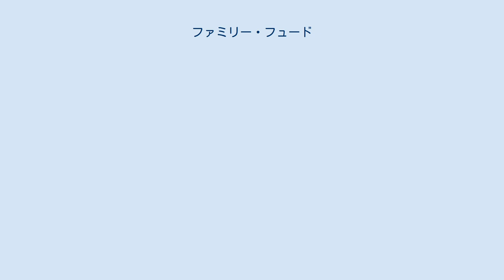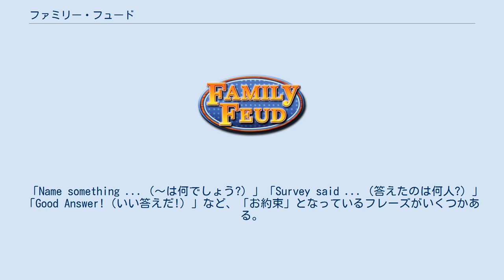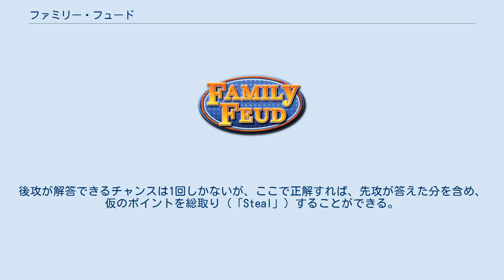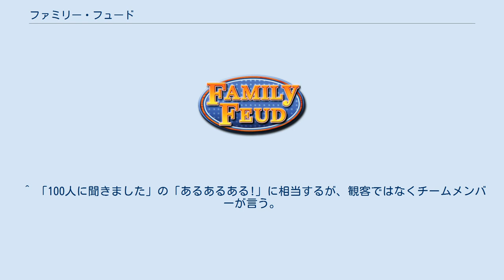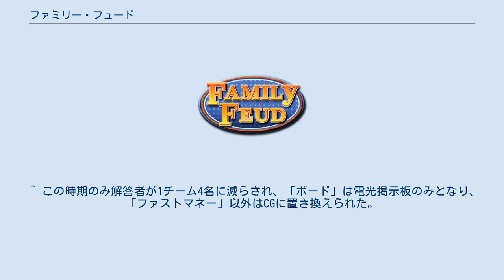ファミリー・フュード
「Family Feud」（ファミリー・フュード）は、アメリカの視聴者参加クイズ番組。
1976年に開始し、2021年現在も放送中である。
 「ジェパディ!」「ホイール・オブ・フォーチュン」「ザ・プライス・イズ・ライト」と並び、アメリカを代表する「Game Show（クイズ・ゲーム番組）」である。
 主にゴールデンタイムの帯番組（30分間）として、シンジケーション（米国特有の番組流通網）を経由し、米国各地で放送されている。
また番組を抜粋した動画がYoutubeで毎日公開されている。
 メディア企業・フリーマントルが著作権を持っており、日本のテレビ番組「クイズ100人に聞きました」（TBSテレビ）の元になっている（日本版にはフリーマントル社のクレジットはない）。
 有名人が出演するバージョン「Celebrity Family Feud」も独立した番組として制作されており（収録場所も異なる）、現在はABCが放映権を持っている。
（米国のクイズ番組では一般的に有名人バージョンは個別の番組として成立しているが、本項目では両者を一緒に扱う） 現在はロサンゼルスで公開収録が行われている。
 「Family Feud」は「家族間の骨肉の争い」と言った意味である。
 番組の性格上、富裕層は対象でなく、一般庶民が出場し、また視聴する番組である。
下ネタや尾籠な言葉も多く発せられる。
 「Name something ...（～は何でしょう?）」「Survey said ...（答えたのは何人?）」「Good Answer!（いい答えだ!）」など、「お約束」となっているフレーズがいくつかある。
 1976年の放送開始以来、細かな部分を除くと大きくは変えられていない。
家族（親戚を含んでよい）5人を1チーム（ファミリー）とし、2チーム同士で対戦する。
 なおセレブリティ版では賞金はすべて寄付（チャリティー）される。
 レギュラー問題 100人にアンケートを取り、2人以上の回答があった答え（最大8つ）が「ボード」と呼ばれるディスプレイ上に表示される。
 1ゲームのはじめは早押しクイズとなっており、チームのうち1人ずつが解答者として、早押しボタンのあるスタジオセット中央に移動。
先にボタンを押した解答者に解答権が与えられる。
誤答（解答が答えの中にない）、もしくは答えられない 場合は、対戦相手の解答者が答えることができる。
より回答者数の多い（「Popular」）答えを当てた方が先攻・後攻を選べる（強制的に先攻となった時期もある）。
両者とも解答できなかった場合は、チーム席に残ったメンバーが交互に解答する。
 先攻となったチームメンバーはチーム席に戻り、後はボードの答えを予想して1人ずつ回答していく。
答えが合っていれば順位は問わない。
メンバー同士の相談は不可。
逆に「後攻」となったチームはこの間、5人で相談をしていてよい。
 答えがすべて開かれるまで答え続けることができ、答えの回答者数が「仮のポイント」となって蓄積されていく。
誤答、もしくは言いよどんだ場合、ブザーが鳴り、画面上に「×」（「Strike」）が表示される。
「×」が2つ以内の状態で答えをすべて解答し終えた場合、「仮のポイント」はすべて先攻チームのものとなって1ゲームが終了する（なお、1人しかない少数解答はボードに載らないため、ポイントは100に満たないことが多い）。
 答えをすべて解答できずに「×」が3つになると後攻に解答権が移る。
後攻が解答できるチャンスは1回しかないが、ここで正解すれば、先攻が答えた分を含め、仮のポイントを総取り（「Steal」）することができる。
逆に後攻が解答に失敗した場合はブザーが鳴り「×」が表示され、仮のポイントは先攻が獲得する。
 ゲームを繰り返し、ポイントを先に300点（時期により変動あり）獲得したチームが勝利となるが、スピードアップのために途中でポイントが2倍、さらに3倍となる。
それでも時間がなくなった場合、1位だけを当てさせる「サドンデス」で決着をつける。
 ファストマネー（Fast Money） レギュラー問題で勝利したチームが挑戦するラストゲームである。
「100人に聞きました」の「トラベルチャンス」に相当する。
 勝利チームの中から代表者2人が登場し、短い制限時間中 に出される5つのアンケート問題に1人ずつ解答する。
レギュラー問題同様に回答者数＝ポイントとなる。
2人で累計200ポイントを獲得すればクリア...